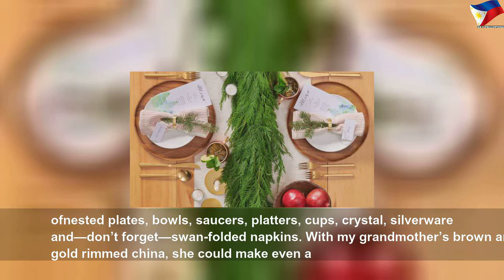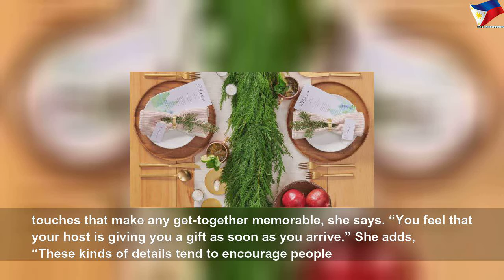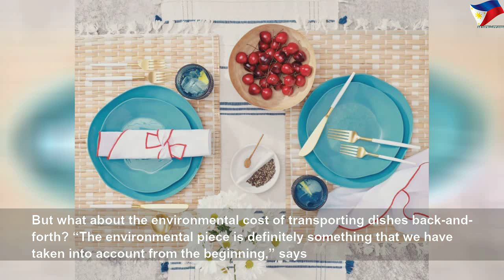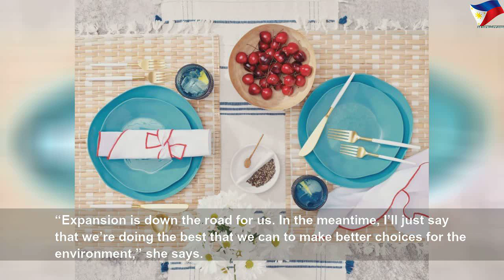Social Studies: The cost of hosting a dinner party at home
Social Studies: The cost of hosting a dinner party at home | Nice Right
&nbsp;